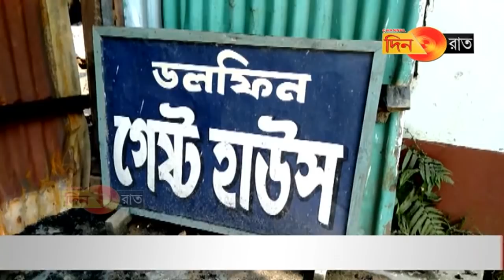অগ্নিকাণ্ডে পুড়ল গেস্ট হাঊস - গাড়ি